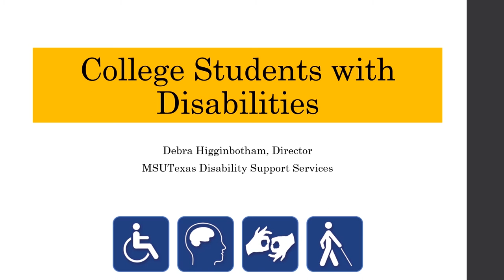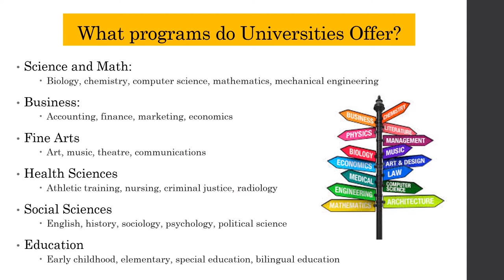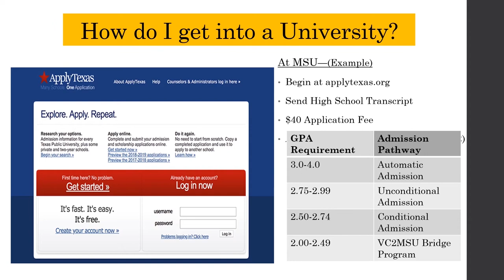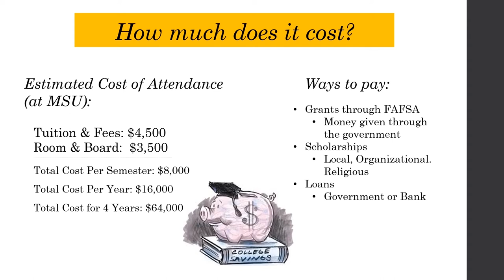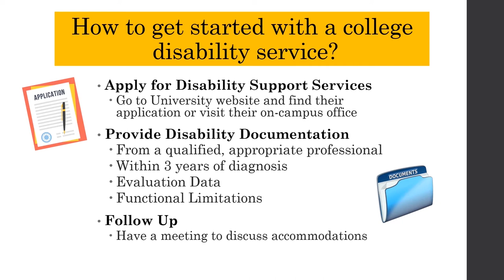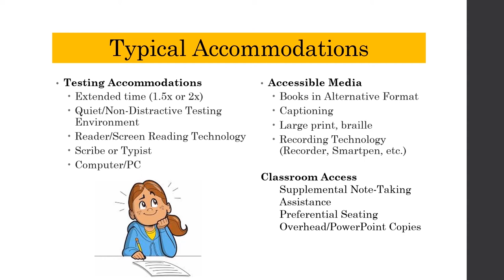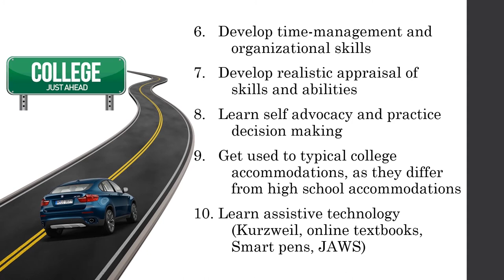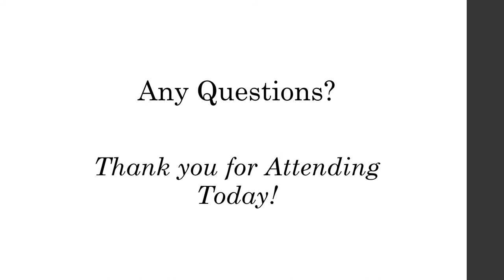Midwestern State University - College Overview - Jobs Y'all - Virtual Transition Fair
Workforce Solutions North Texas
Date: October 21, 2020
Subject: Midwestern State University (MSU Texas)